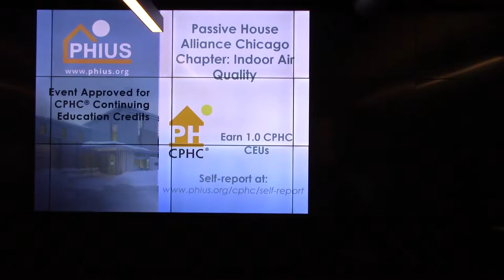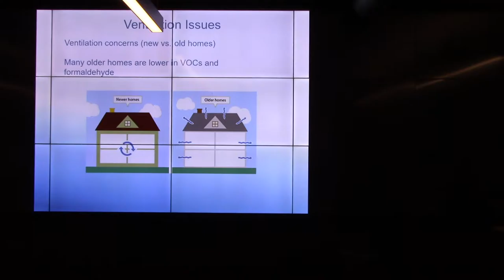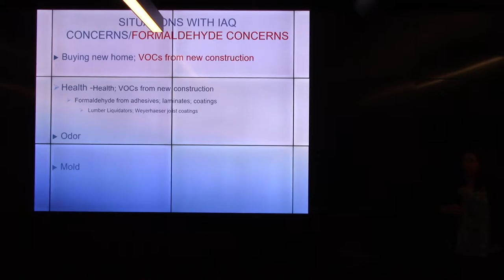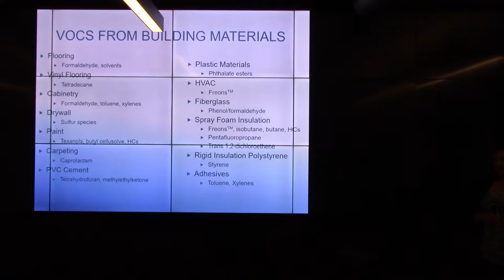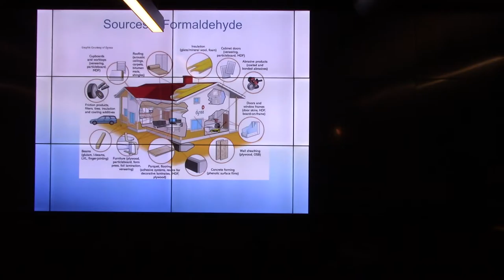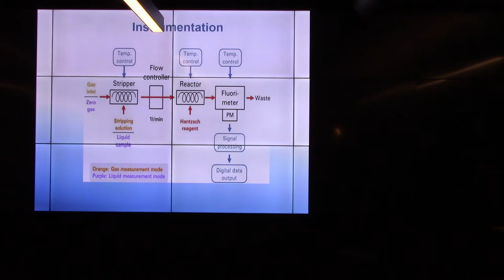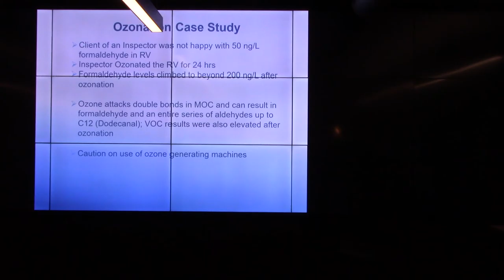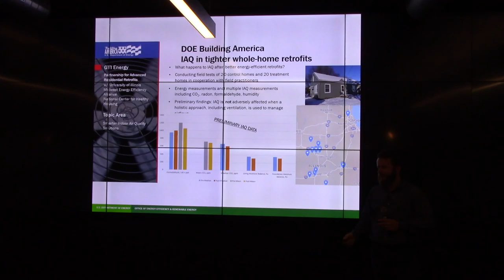Indoor Air Quality with Steve Froelicher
Steve will be presenting on:

· Formaldehyde: the molecule, reactivity, basics
· VOCs: other common VOCs in buildings and their hazards
· Construction items, furniture, source control
· Methods for identifying VOCs: Flame Ionisation Detection, Photo Ionisation Detection
· Detection and measurement as it relates to green building rating systems.

Specific learning objectives that will be covered:
1) Understand how formaldehyde is a silent threat to respiratory distress by understanding the basic properties of the formaldehyde molecule
2) Understand the sources of formaldehyde, especially the somewhat hidden sources such as in cabinetry, etc. and how use of quality products and design can help reduce these effects.
3) Understand how formaldehyde is monitored and the current guidelines (or lack of or confusing guidelines) for formaldehyde exposure
4) Understand how formaldehyde can be remediated but possibly never entirely eliminated from living spaces.

Dr. Steve Froelicher is a Senior Scientist at Prism Analytical Technologies. Dr. Froelicher received a B.S. in Chemistry from Northern Kentucky University and a Ph.D. in Analytical Chemistry from Purdue University. Steve has worked at Prism since 2011 and his interests include understanding and correlating VOC sources, improving and developing new methods for VOC and semi-volatile (SVOC) detection, and educational awareness of VOCs for the air testing community. Dr. Froelicher has also been an Adjunct Chemistry Lecturer at local universities for the past 23 years.